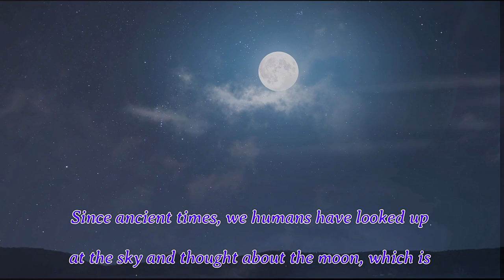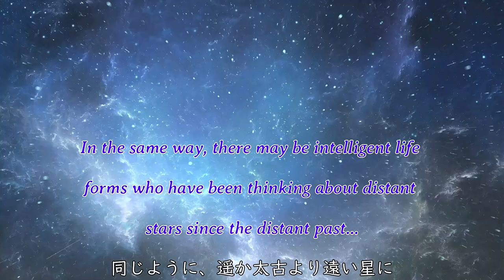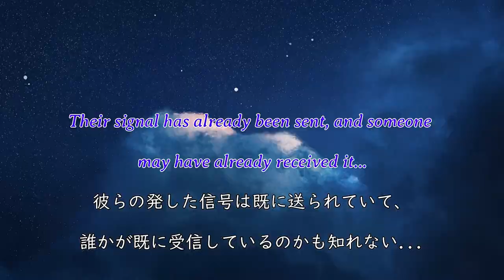Stealthy Invation Prologue